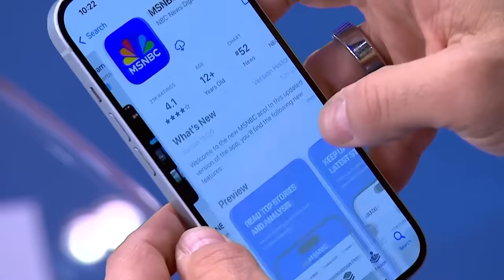Full jury seated for Trump hush money criminal trial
A full panel of jurors and alternates have been selected for former President Trump's hush money trial in New York. NBC News' Yasmin Vossoughian reports from outside the courthouse on the day's proceedings.

BREAKING: Full jury seated for Trump hush money criminal trial